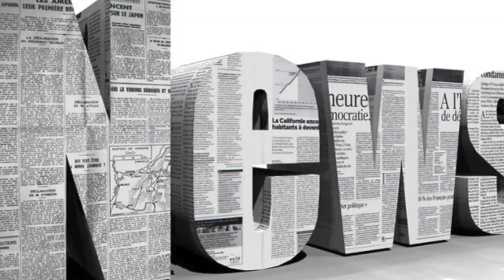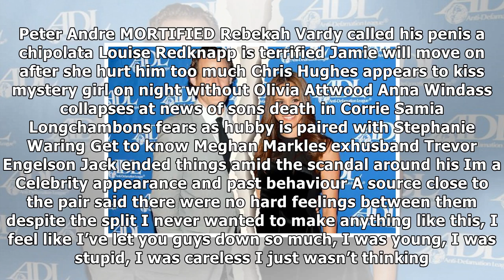Shamed jack maynard dumps page 3 girlfriend danielle sellers after i'm a celeb scandal| Daily News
Shamed jack maynard dumps page 3 girlfriend danielle sellers after i'm a celeb scandal| Daily News TV
SHAMED Im a Celebrity star Jack Maynard has dumped Page 3 girlfriend Danielle Sellers. The YouTube star, who was kicked out of the jungle earlier this...